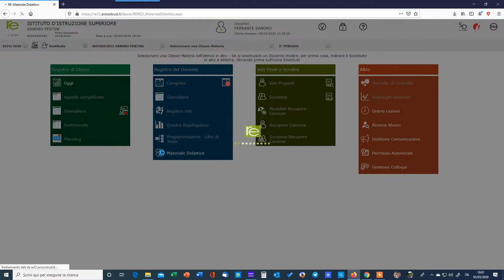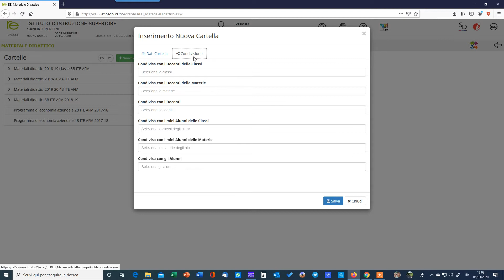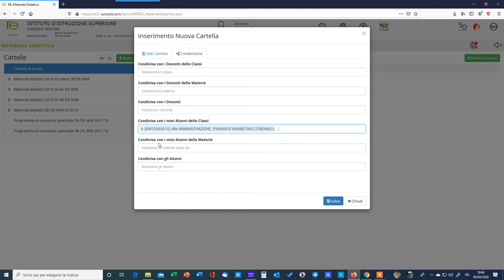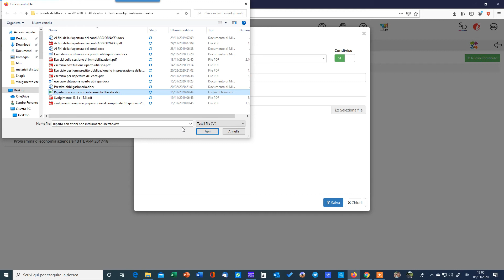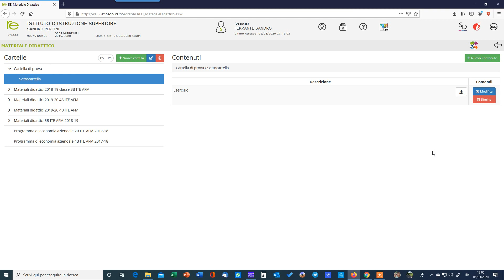Come pubblicare materiali didattici in RE